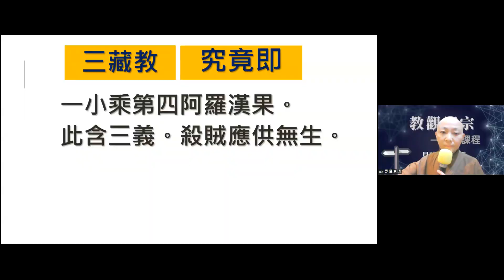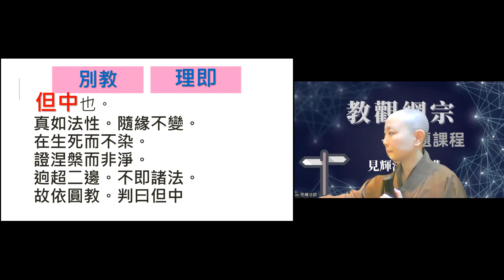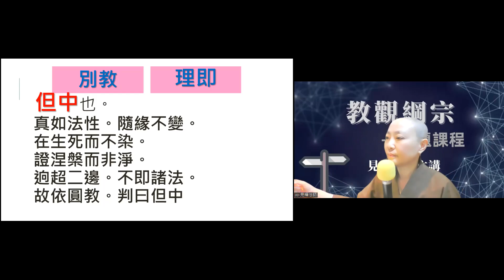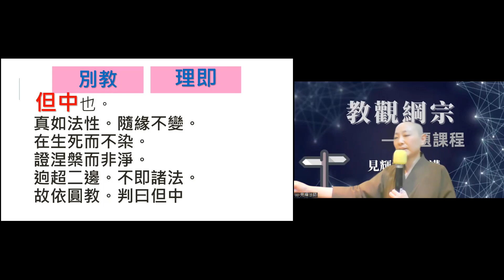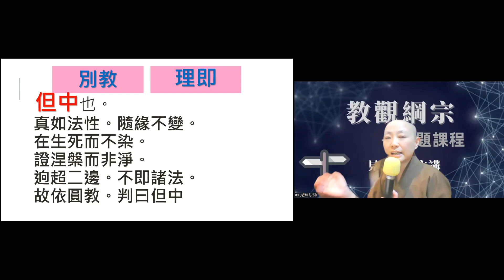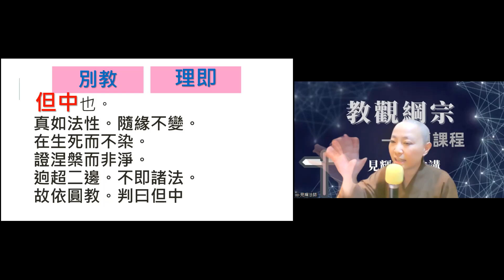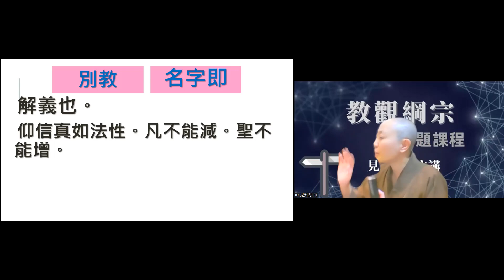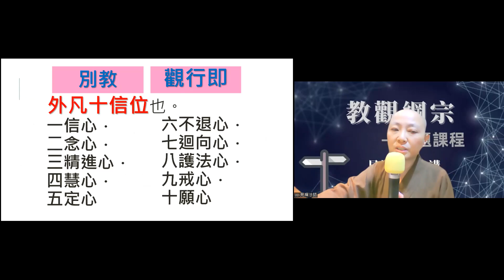【教觀綱宗專題】039 別教 理即 名字即 觀行即 見輝法師主講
【關於我們】
歡迎加入
寶嚴禪寺LINE官方帳號。

(A) 官方網站:
1.圓道禪院：

(D) Facebook：
1.圓道禪院：